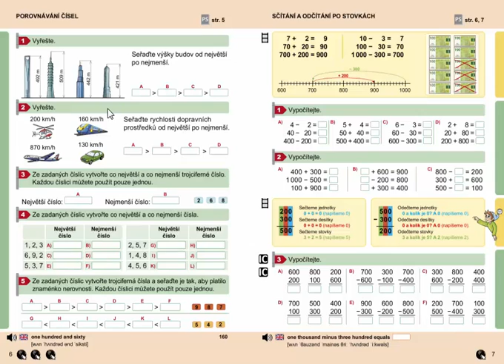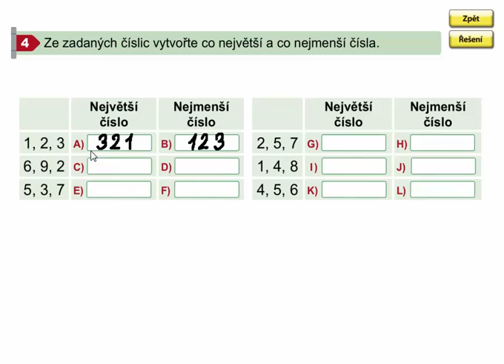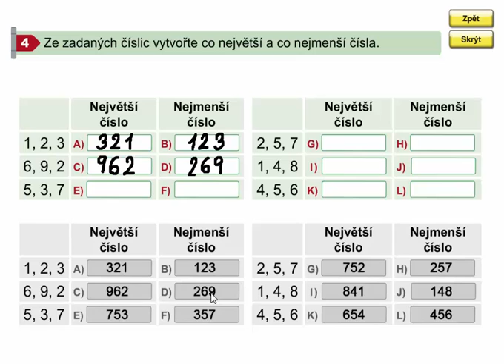Porovnávání čísel do 1000 (slovní úlohy), Matýskova matematika 8. díl, strana 6, cvičení 4